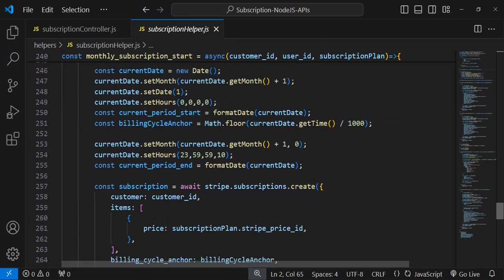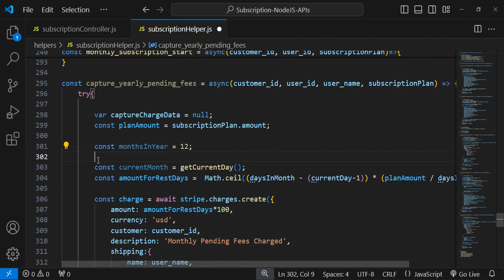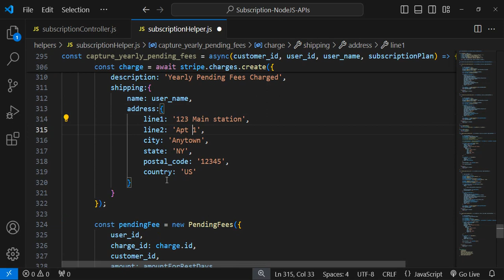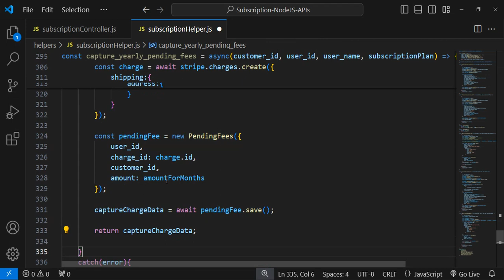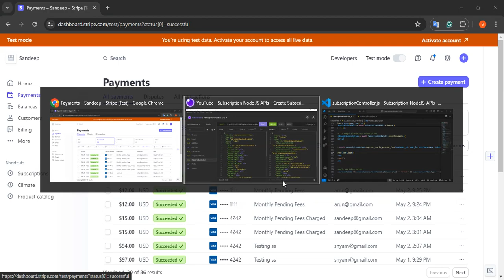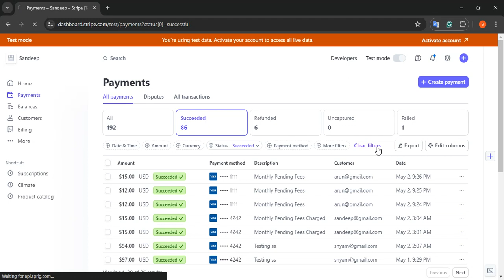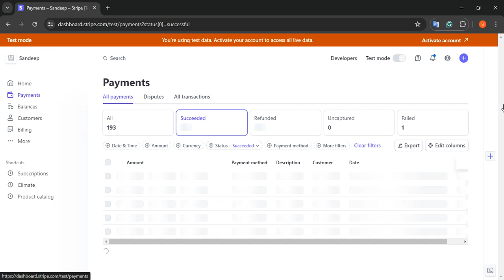Cut Yearly Pending Months Amount Fees in Subscription Based APIs in Node JS MongoDB #10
Welcome to the Programming Experience, In this lecture, You will see How to Cut Yearly pending months amount fess in Subscription Based APIs in Node JS MongoDB.

🔍 What's Covered:
- Cut Yearly Pending Months amount fees in Subscription In Node JS.